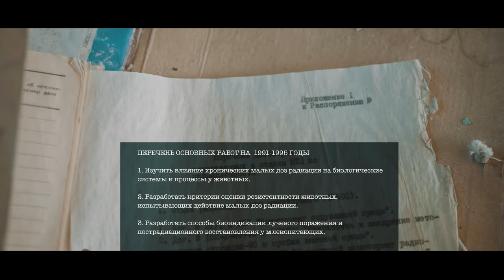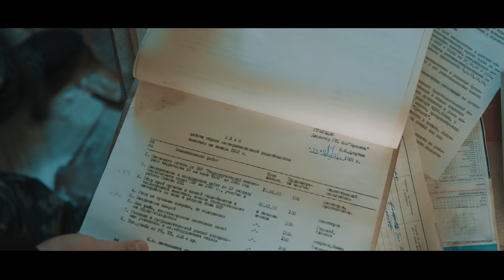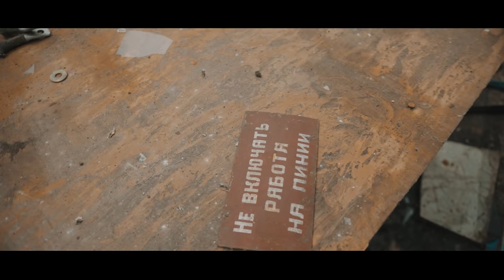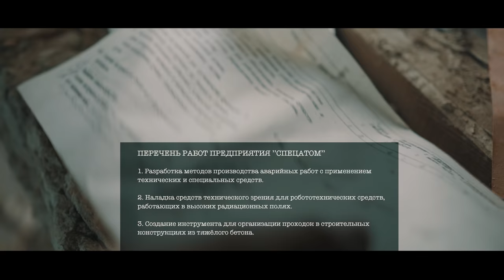НАУКА ЧЕРНОБЫЛЬСКИХ ЛАБОРАТОРИЙ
В четвертом выпуске нашего сериала о Чернобыле мы расскажем о лабораториях учёных, которые работали в Зоне отчуждения. Многие считают, что такие лаборатории – миф, придуманный создателями компьютерных игр, но на самом деле такие исследовательские лаборатории существовали в Зоне на самом деле. Они занимались изучением воздействий радиации на живые организмы и природу, а также разрабатывали способы ликвидации ядерных аварий.

В этом выпуске мы расскажем о двух крупных исследовательских комплексах – первый из которых располагался на бывшей рыбной ферме недалеко от недостроенных энергоблоков Третьей очереди ЧАЭС, а второй располагался на таинственном заводе «Юпитер» – который и до аварии 1986 года жил «двойной жизнью», являясь секретным военным заводом.

0:00 О лабораториях в Зоне. Брошенная техника.
2:22 Рыбная ферма возле ЧАЭС
2:57 Подводные съёмки пруда-охладителя ЧАЭС
3:55 Инфраструктура рыбной фермы
4:58 О работах ПО «Комбинат» на Рыбной ферме
6:20 Документы на втором этаже
8:01 Едем в Припять на завод «Юпитер»
8:30 Что было на «Юпитере» до аварии
9:19 О секретных работах на «Юпитере»
10:51 Работы на «Юпитере» после аварии
12:21 Что делало предприятие «Спецатом»
13:04 Документы «Спецатома»
13:40 Цех с графитовыми блоками и бульдозер-амфибия
14:40 Эпилог

ПОДДЕРЖАТЬ ПРОЕКТ MIROVICH MEDIA:

USDT TRC20: TSv8QhcaPZqBb98B5jPSMCtCtRhShRbCtL
Tinkoff: 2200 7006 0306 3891
Биткоин: bc1q08vdm7vtc58kgm2v4mwznzp9lsltdyfrlwxts0
Эфир: 0xCDA4C4CC06a3b47f995a0a8Dc6FEab4e4C6ce430